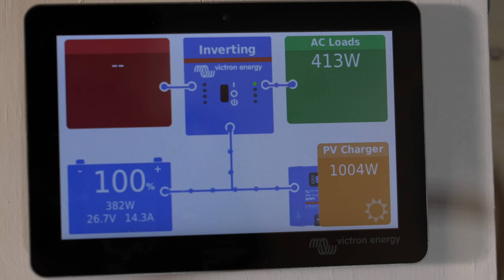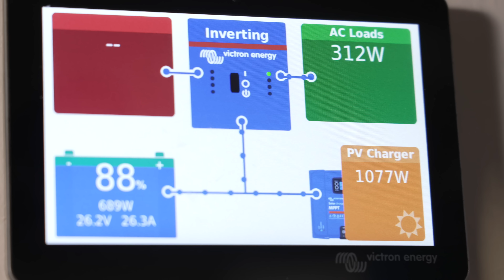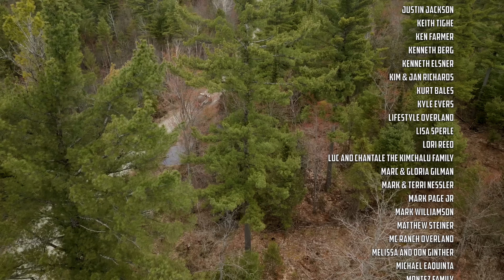FULLY OFF-GRID | SOLAR PANELS INSTALLED | Mother’s Day Special // EFRT S8 EP19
- KC Hilites (Use code "EPIC FAMILY")